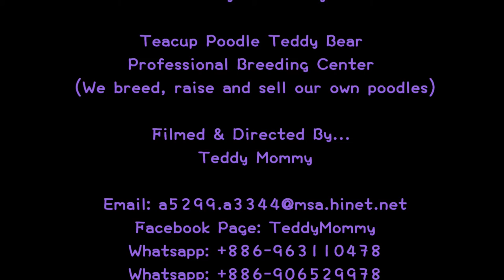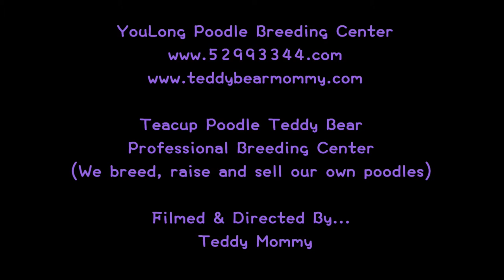لعبة فنجان القلطي دمية دب792#